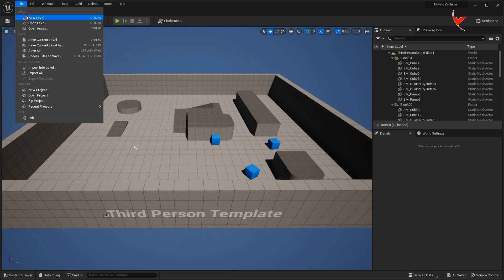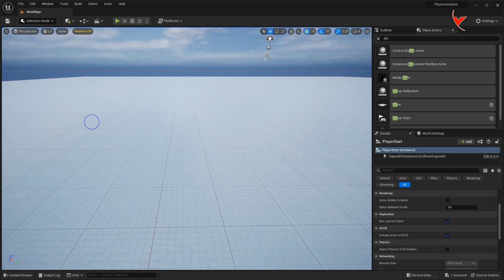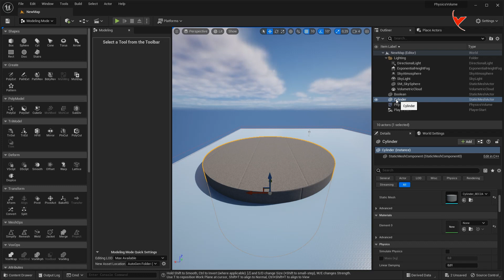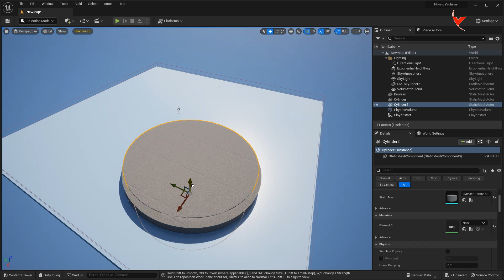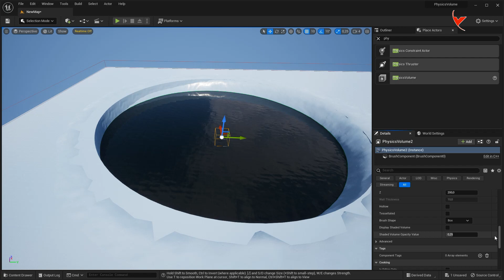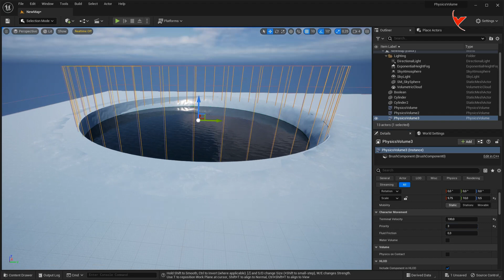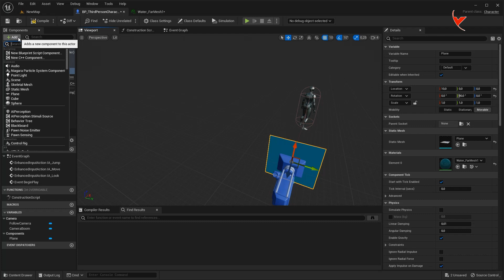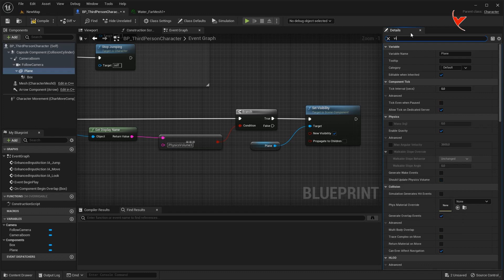UE5 Physics Volume - Example of throwing the character into the water by sliding on the ice (SUB.)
Unreal Engine tutorial : Physics Volume
We will use Physics Volume in 3 ways in this example.
1. Let's slide the character on the ice.
2. If the character lands on the sea, he will quickly fall down
3. When the character enters the sea, slowly sink down.